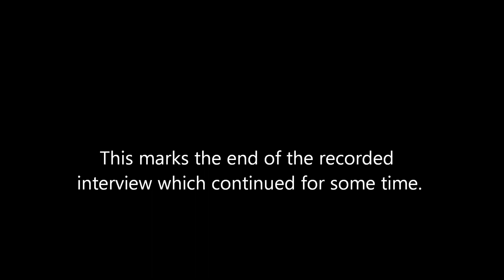Vera Hannaway Interview July 2011.wmv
Vera Hannaway relates her early childhood memories of Threapwood in Cheshire